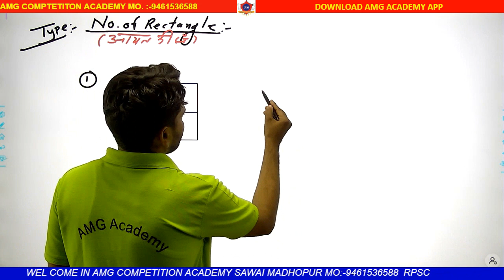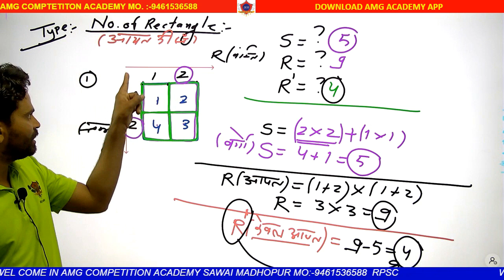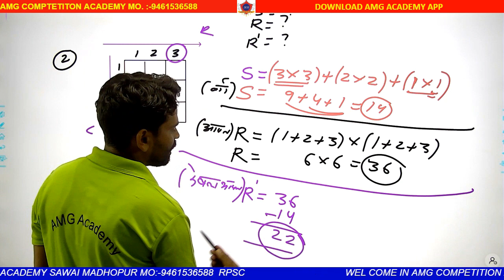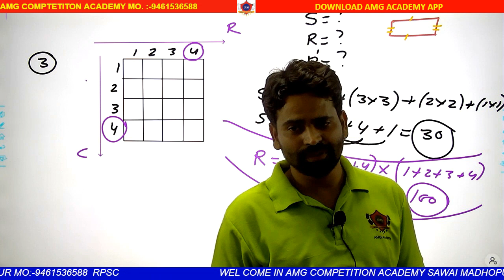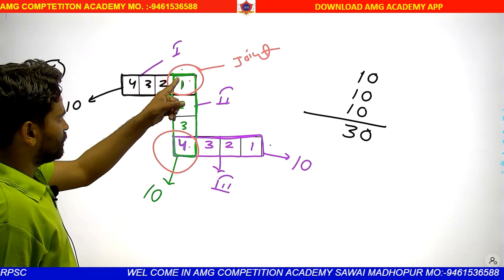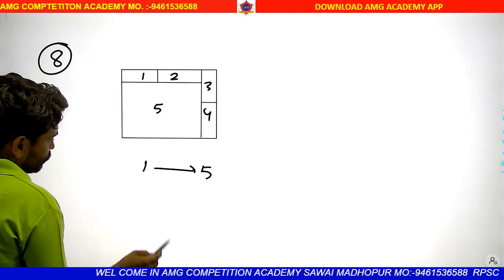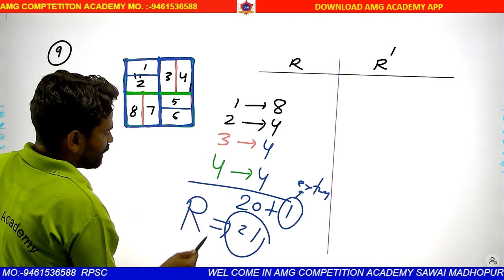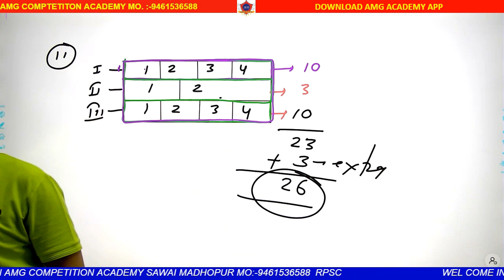II number of rectangle II आयत की संख्या ज्ञात करना II